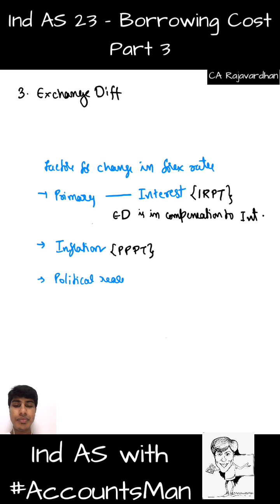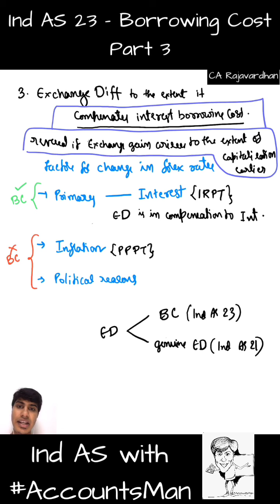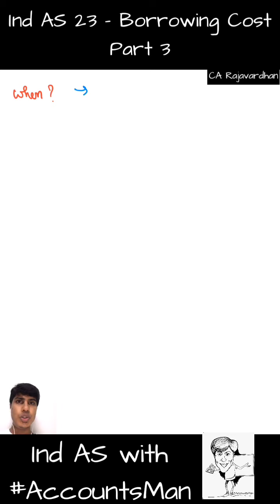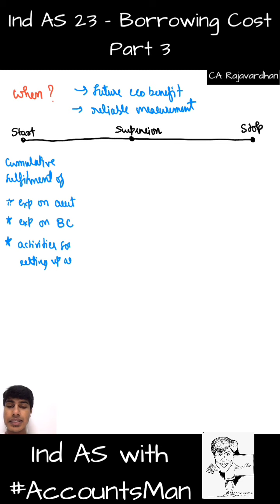Ind AS 23 - Borrowing Cost (Part 3) | IndAS with AccountsMan | CA Rajavardhan | CA Final FR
This video is Session 28 of IndAS revision series. It covers quick revision of :
Ind AS 23 - Borrowing Cost (Part 3)

Link to other videos in this series